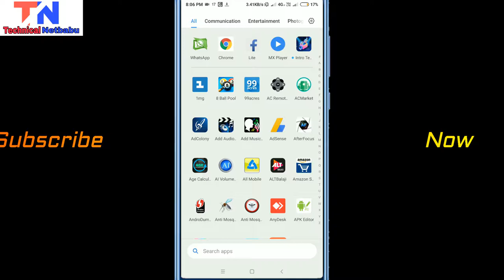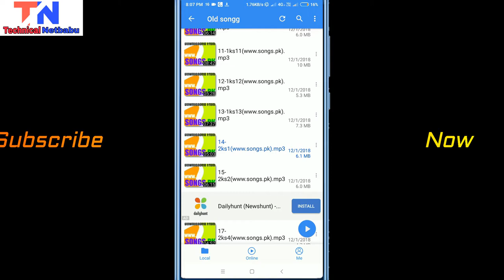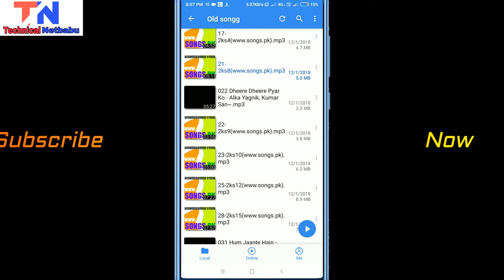How To Play Audio On MX Player | MX Player me MP3 Songs keyse chalaye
aap iss video ko last tak dekheiye ga hope aapko accha lagega..